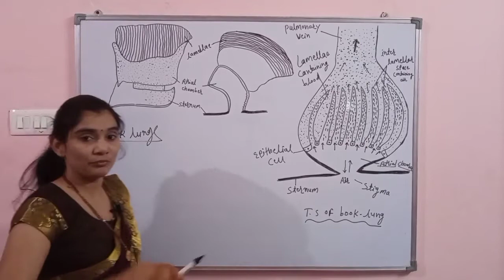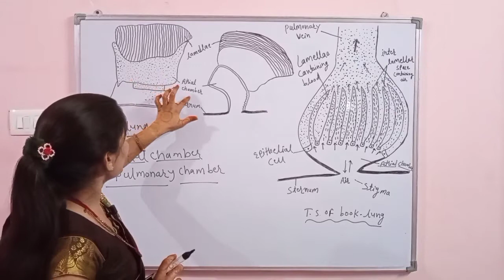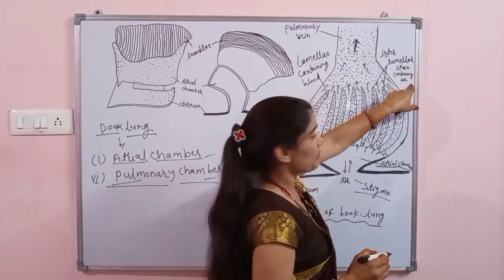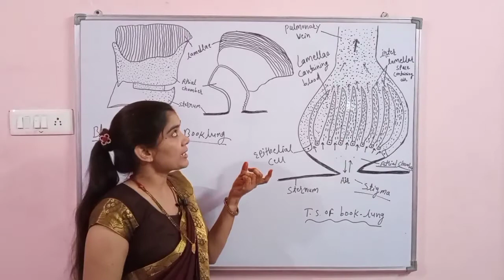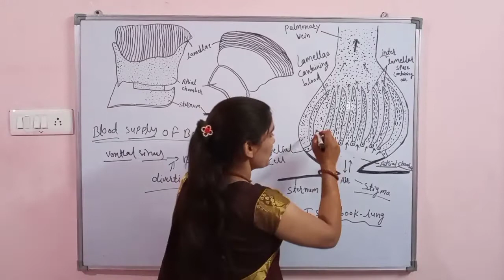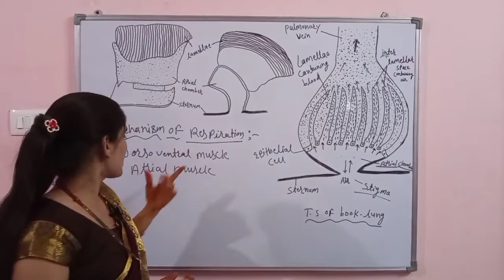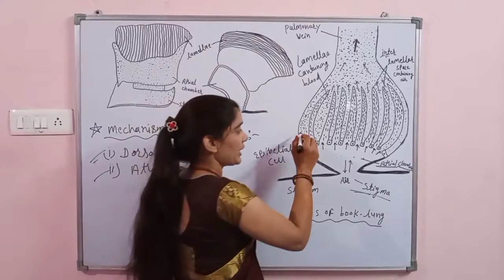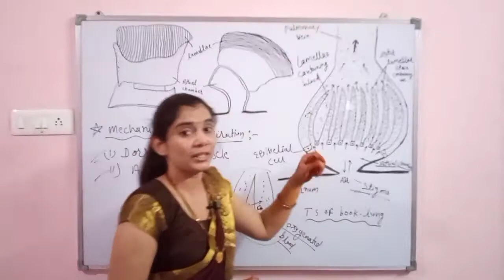Respiratory System of Scorpion || Zoology || B. Sc 2nd Year